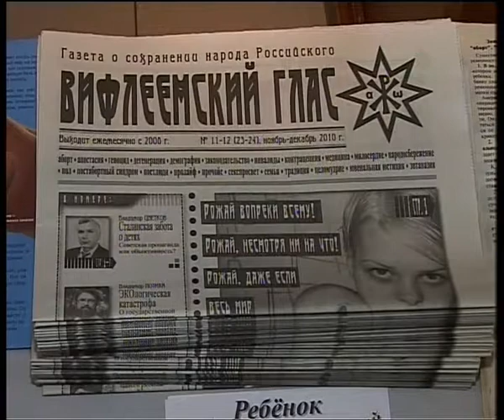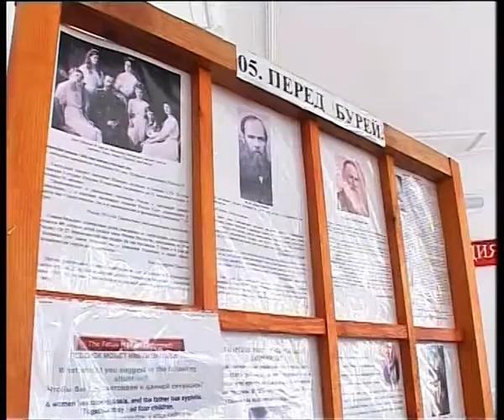"Молчаливая революция" в г. Шадринске, Курганская обл.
Выставка в защиту жизни и семейных ценностей "Молчаливая революция" прошла в краеведческом музее г. Шадринска в марте 2011 г. Выставка была воспроизведена и организована общественной организацией из г. Далматово "Выбери жизнь" при помощи методических материалов лекционно-выставочного проекта "Молчаливая революция", распространяемых на компакт-диске, его авторами В. Потихой и А. Кошурниковой